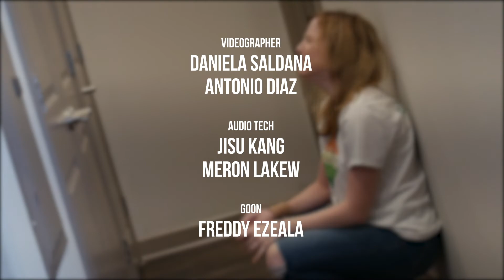Cooking Time: Chopped Dorm Edition